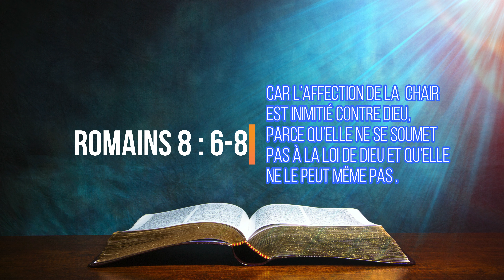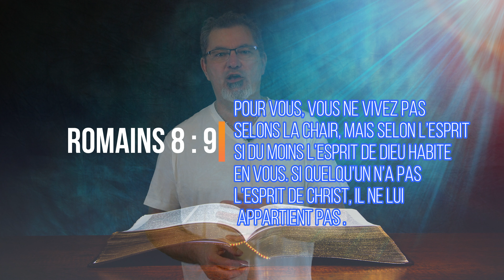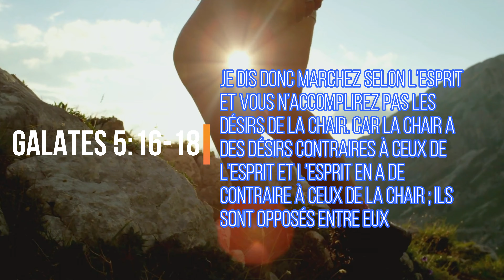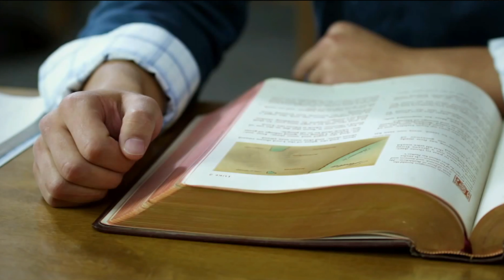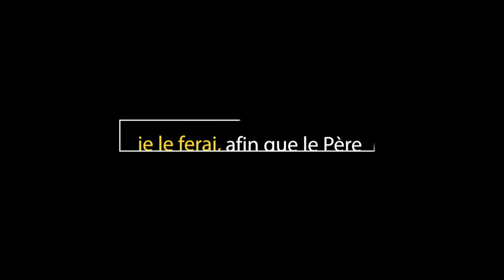🔥🔥LA VICTOIRE SUR LE PECHE PUISSANTE CLÉ DE VICTOIRE 4K🔥🔥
LA VICTOIRE SUR LE PÉCHÉ.

Vous allez découvrir comment dominer et vaincre le péché. Lorsque nous donnons notre vie à Jésus, nous sommes parfois confus de trouver en nous des combats du passé. Comment un chrétien ou un nouveau converti doit vivre et réagir face aux tentations ?